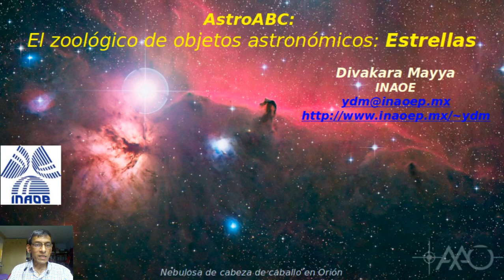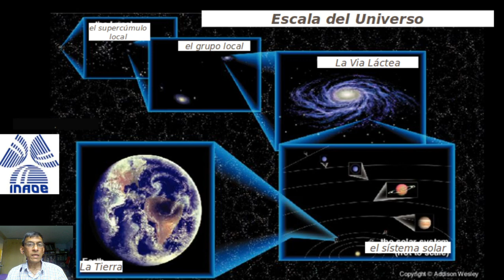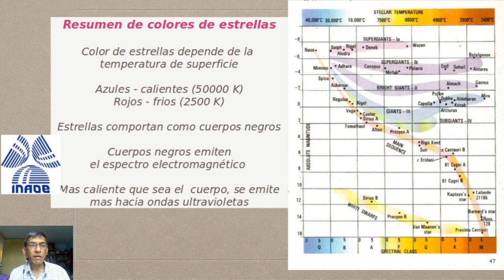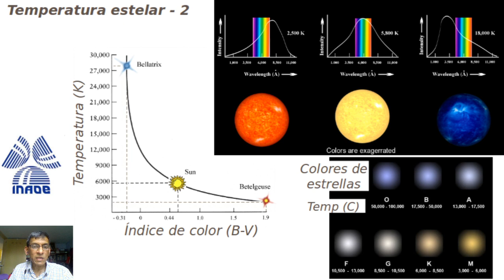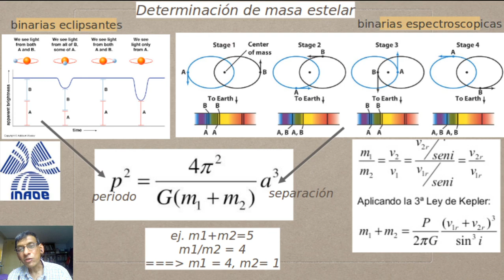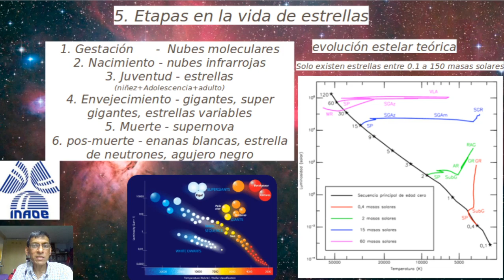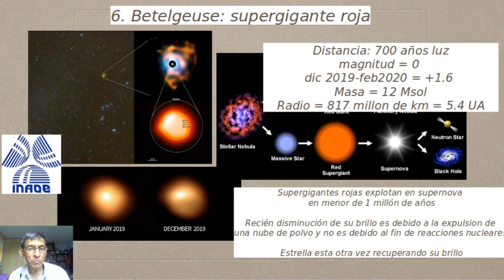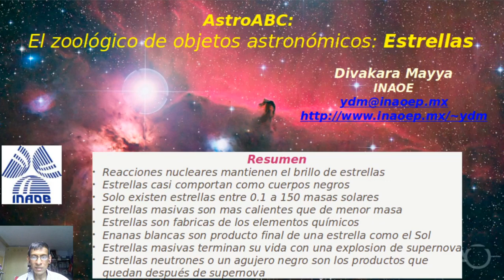Curso AstroABC | El zoologico astronómico: estrellas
El zoologico de objetos astronómicos I: estrellas
Ponente: Dr. Divakara Mayya
Coordinador de Astrofísica del INAOE

Astro ABC | INAOE
Curso de Astronomía para público en general
Instituto Nacional de Astrofísica, Óptica y Electrónica